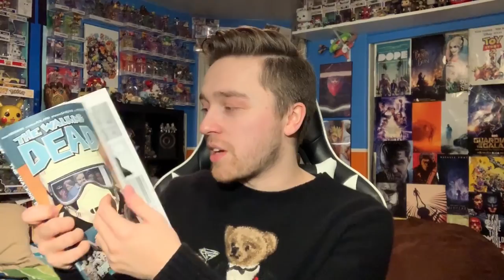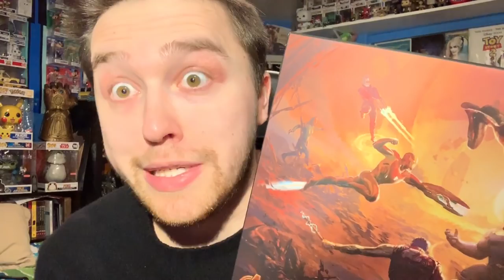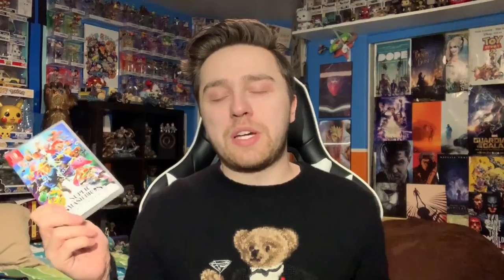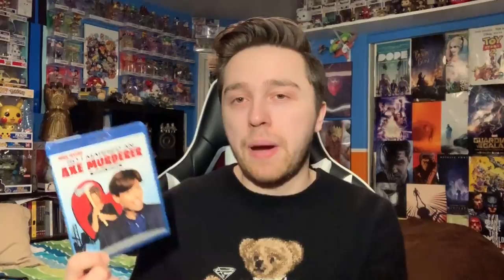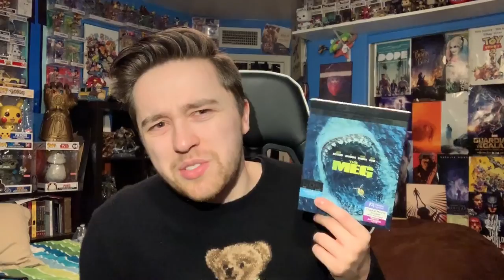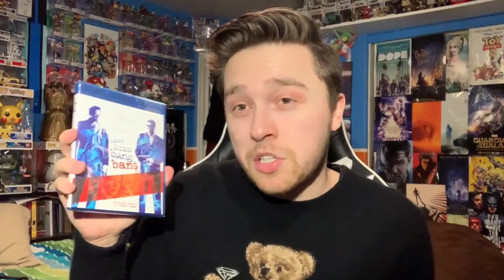December 2018 Blu-Ray Haul!